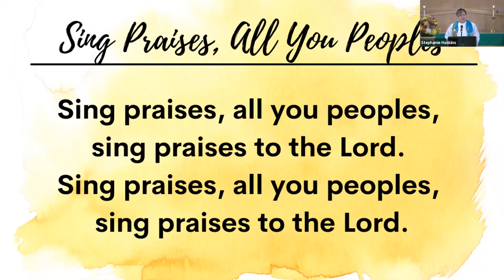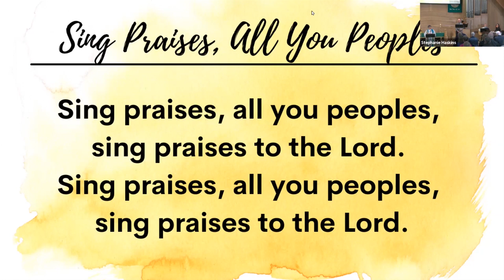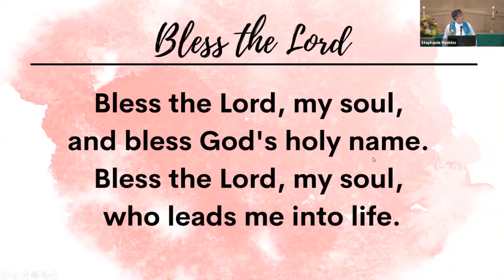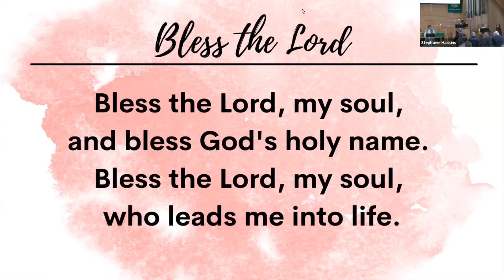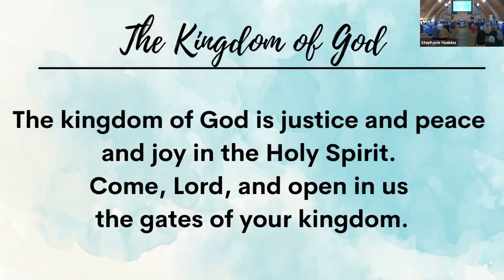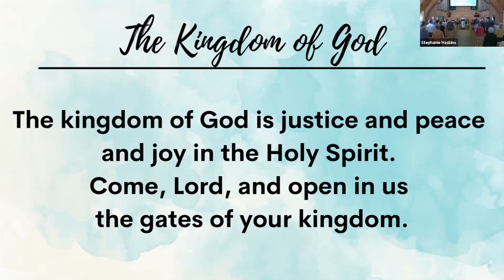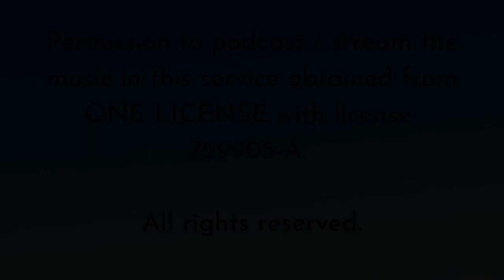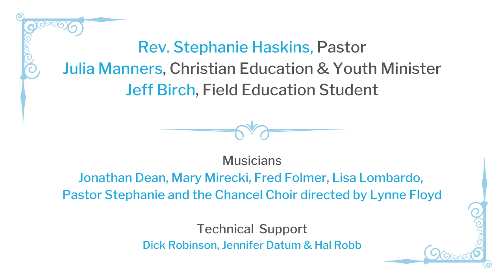Worship for October 17, 2021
The scripture reading is Mark 10:35-45.
Sermon by Pastor Stephanie: "The Way Up is the Way Down."
Special Taize music.